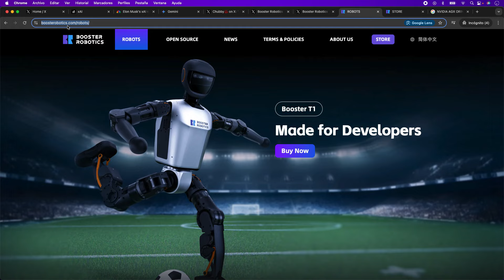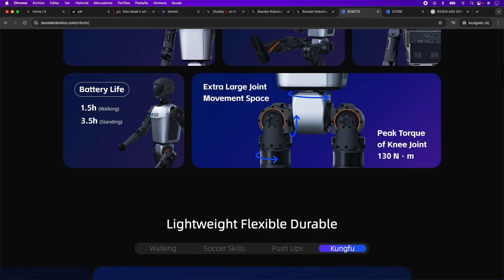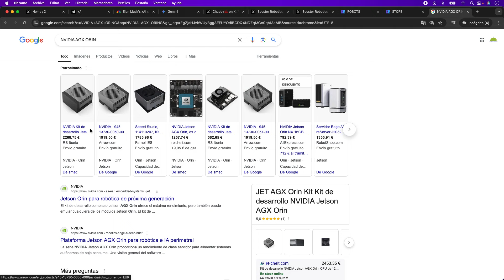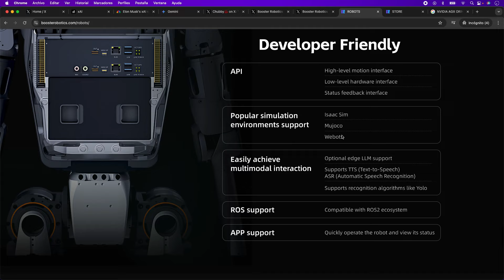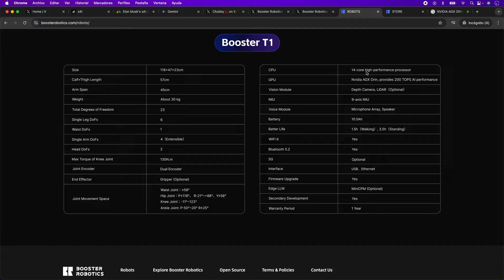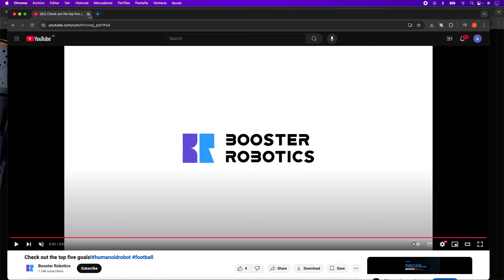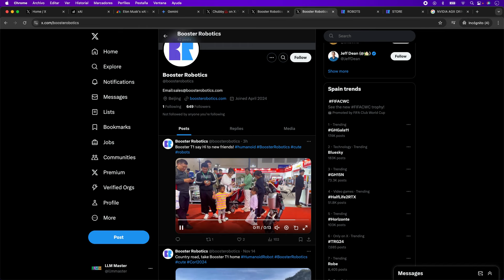Booster Robotics T1 en Español - El robot futbolista que revoluciona la industria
Booster Robotics está causando sensación en el mundo de la robótica con su último desarrollo: el robot humanoide Booster T1. Esta empresa, respaldada por una reciente ronda de inversión de decenas de millones de dólares, está a la vanguardia de la creación de robots capaces de realizar tareas cada vez más complejas y versátiles.